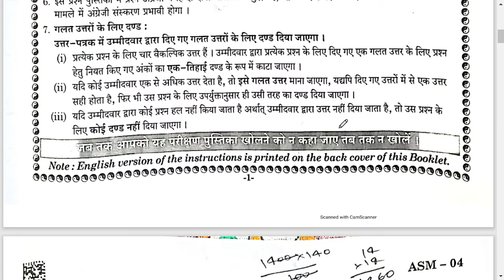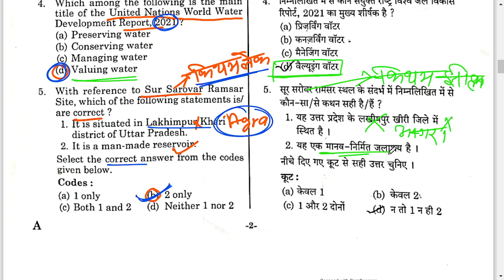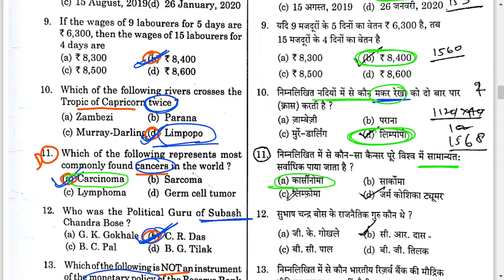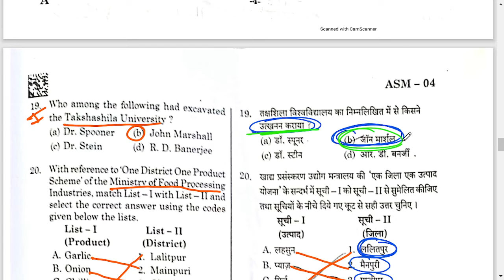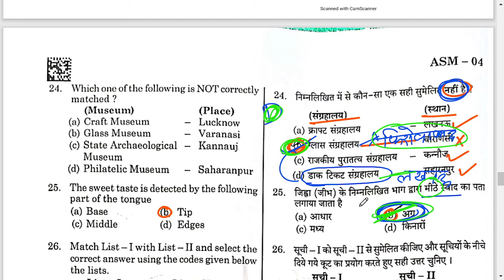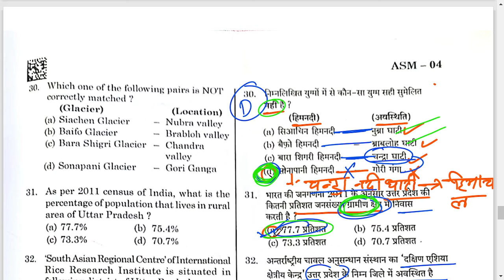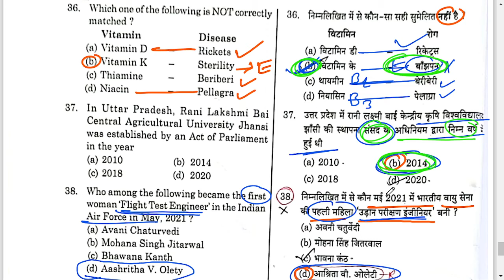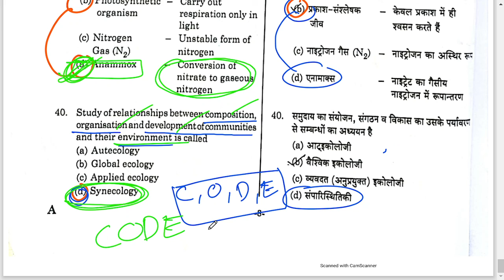UPPSC Ashram Paddhati Pravakta Answer key 2021 | आश्रम पद्धति प्रवक्ता exam date 26-09-2021